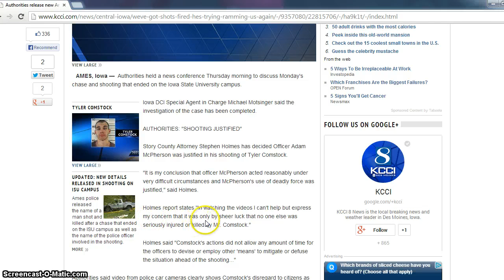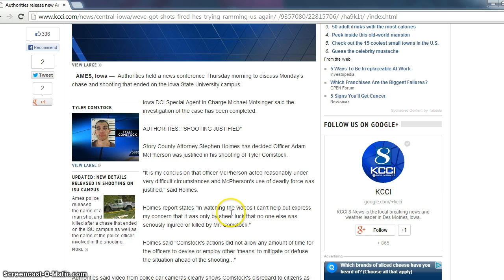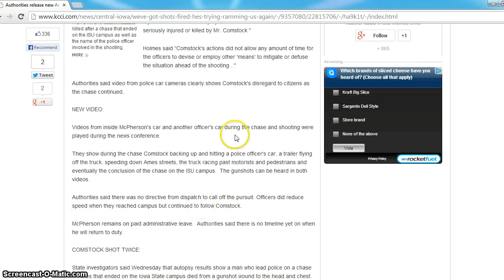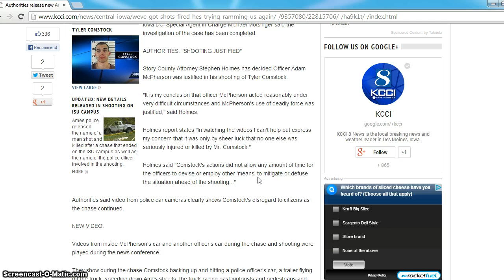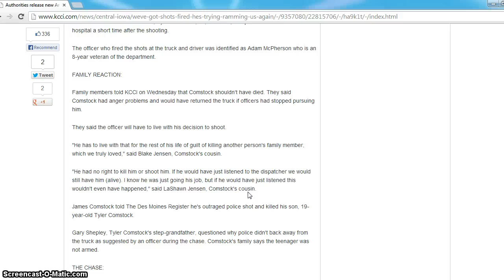Breaking News on Tyler Comstock Death By Cop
I have the chase and police conference uploading now..until then..here is the latest. I called Governor Terry Branstad..They recorded the whole call..LOL. But this is no laughing matter. Civil crimes now punishable by death by cop. No trial by jury.